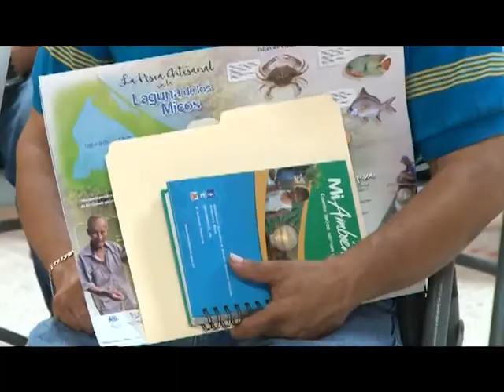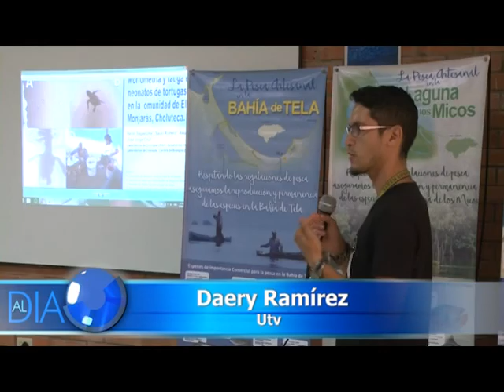Estudiantes de Biología de la UNAH forman parte de investigación pesquera en Tela